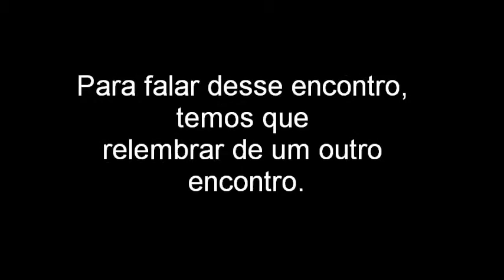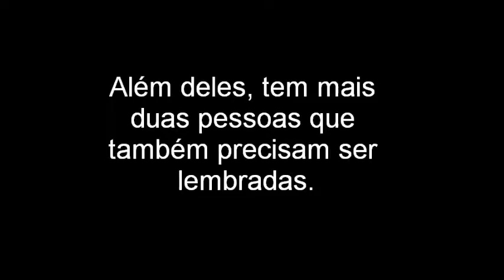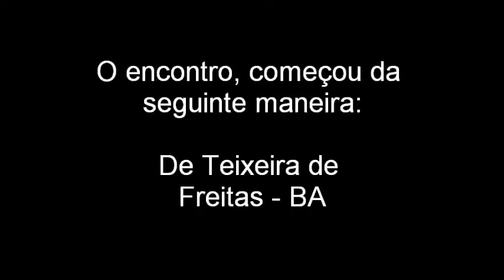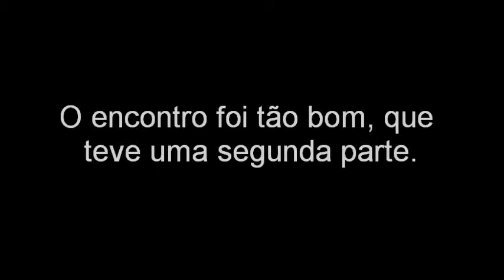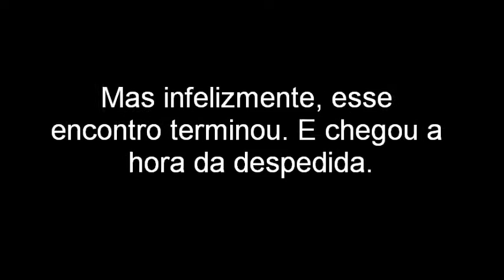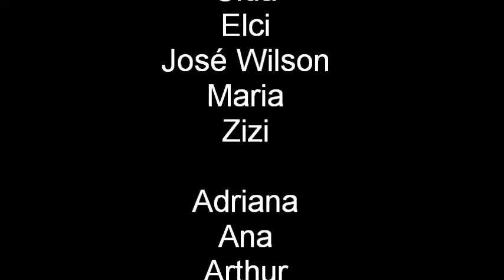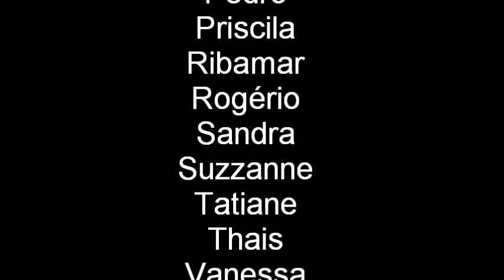1º Encontro Família Soares